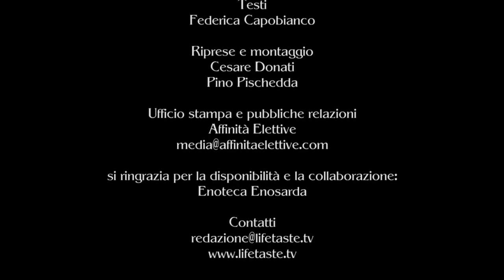180" DiVini - Muller Thurgau 2012 - Sud Tirol \ Alto Adige D.O.C. - Tiefenbrunner Castel Turmhof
180" DiVini - Programma dedicato alla video-degustazione di vini nazionali e internazionali, condotto dalla Sommelier Federica Capobianco.

In questa puntata presentiamo: Muller Thurgau 2012 - SudTirol Alto Adige D.O.C. - Tiefenbrunner Castel Turmhof...